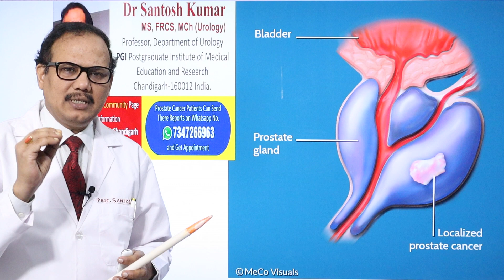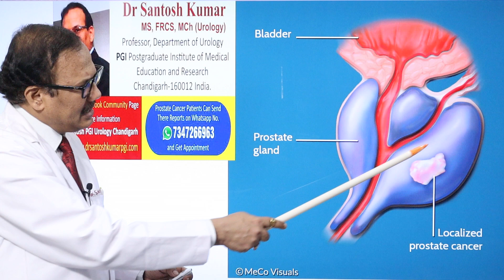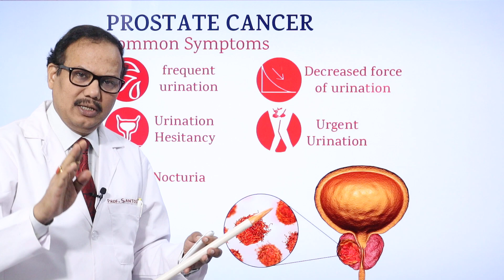Prostate cancer Early Symptoms | प्रोस्टेट कैंसर के शुरुआती लक्षण | Dr.(Prof.)Santosh Kumar PGI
Dr.(Prof)Santosh Kumar PGI Chandigarh

"प्रोस्टेट कैंसर के चेतावनी के संकेत क्या हैं?"
- जलन और पेशाब में दर्द
- पेशाब करने और रोकने में कठिनाई
- रात में बार-बार पेशाब करने की इच्छा होना
- मूत्राशय के नियंत्रण में कमी
- मूत्र प्रवाह में कमी
- मूत्र में रक्त (हेमट्यूरिया)
- वीर्य में रक्त
- इरेक्टाइल डिसफंक्शन !

prostate cancer
kidney stones symptoms
kidney tumors
erectile impotence
sex problem
bladder infection symptoms
bladder cancer
bladder problems